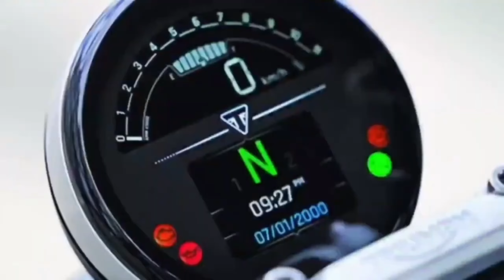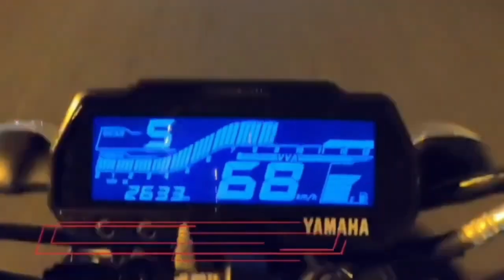Top 4 Best 125cc Upcoming Bikes 💥in India 2024|Prices|Top speed